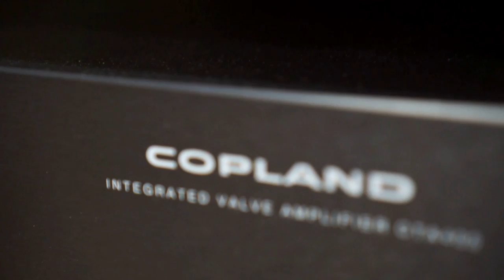Hans Deutsch 311 + COPLAND 405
Hans Deutsch speakers. Amplifer Copland 405. Leema CD player.
@ Meditation - Astrud Gilberto